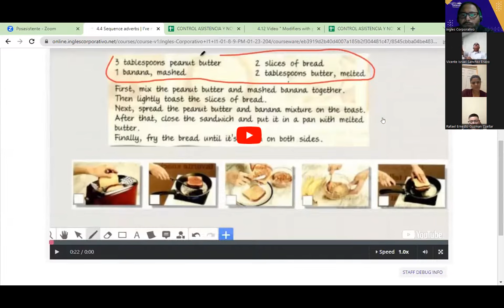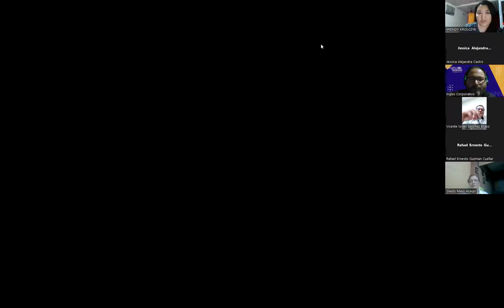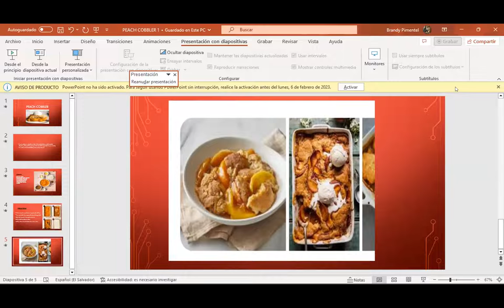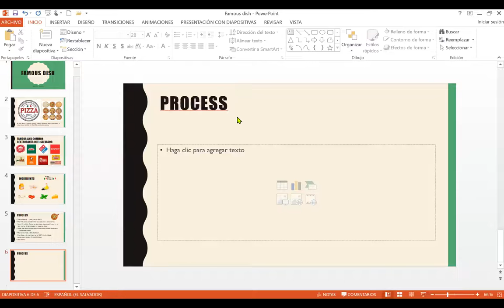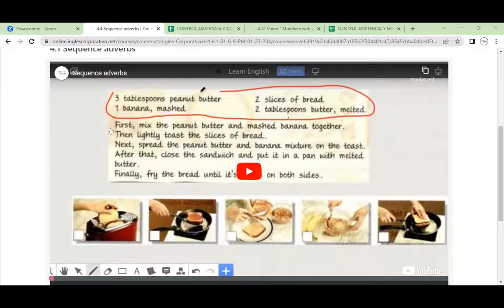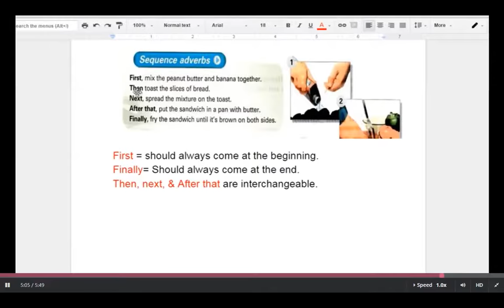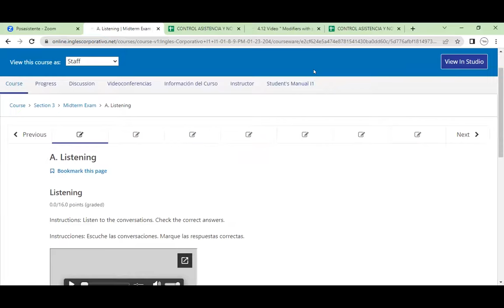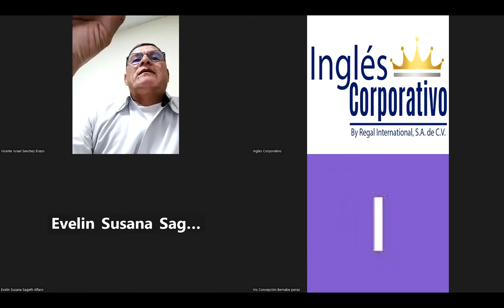Class 11-1-02-2023-FI-REGA-108- Morales Portillo-Sequence Adverbs